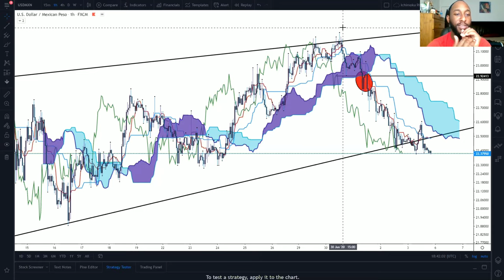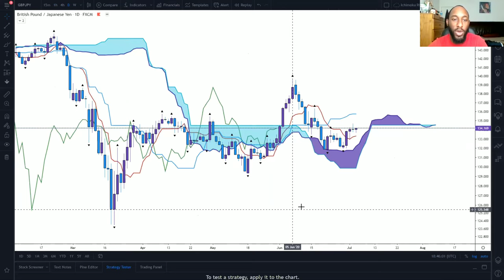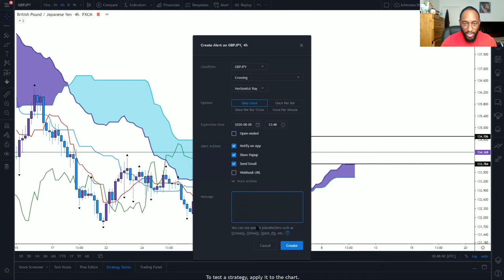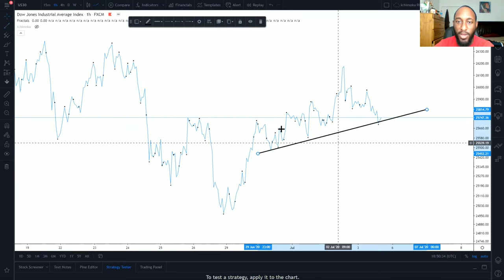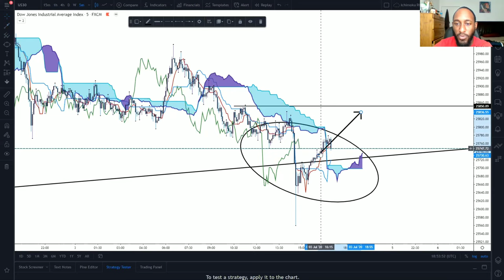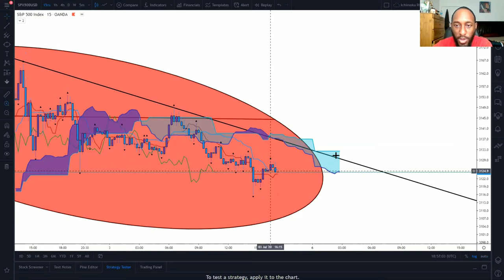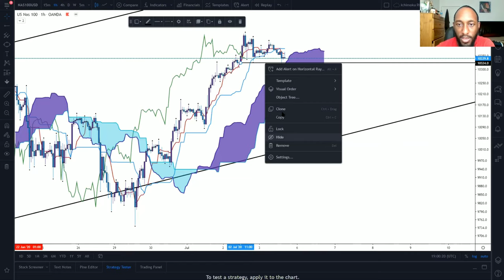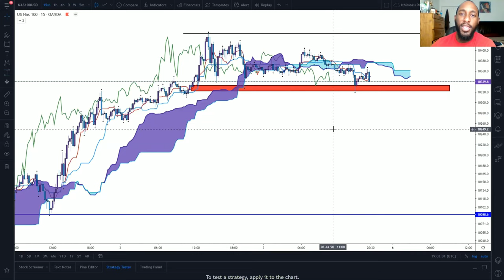Cash Flow Nexus Weekly Ichimoku Forex Analysis 6-10 July | S&P500, US30, NAS100, GBP, MXN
Cash Flow Nexus Weekly Ichimoku Forex Analysis over a few forex and indices before the market opens up.

$CloudLife78

🔹️XRP ADDRESS:
rw2ciyaNshpHe7bCHo4bRWq6pqqynnWKQg

🔸️ICHIMOKU VIDEOS🔸️

/licenses/...

C
CA
CAS
CASH
CASH F
CASH FL
CASH FLO
CASH FLOW
CASH FLOW
CASH FLO
CASH FL
CASH F
CASH
CAS
CA
C